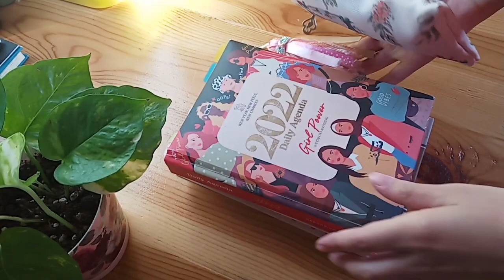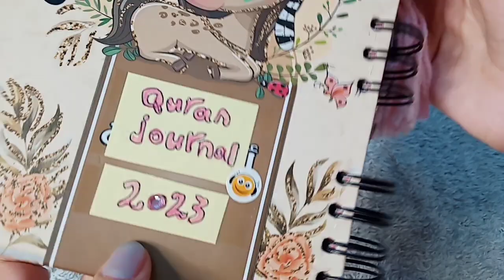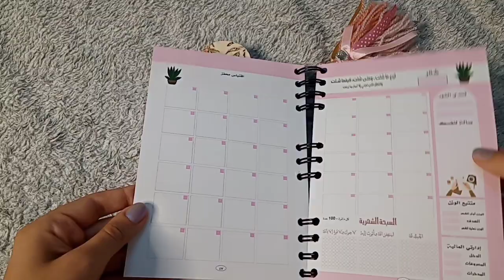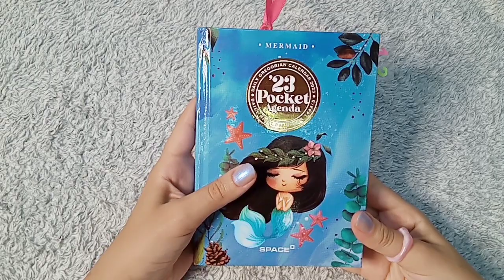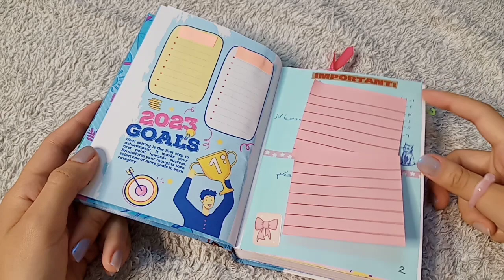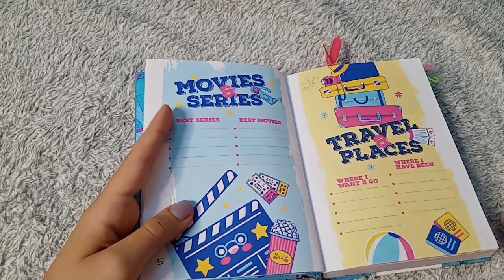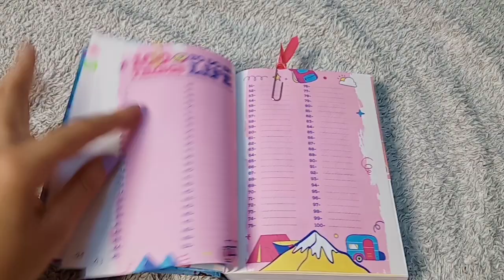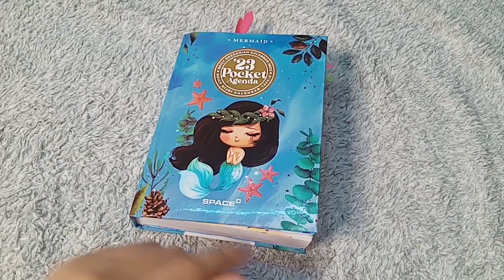ازاي خططت للسنه الجديده 🧜ازاي هستخدم الاجندات لتنظيم وقتي ومعرفه ديني اكتر ✨؟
اسمي لارا  هدفي من القناه افيد البنات والشباب الي في مرحله المراهقه ونحاول نتطور نفسنا مع بعض ونكون احسن ونتخطي الصعوبات الي بتواجهنا كمراهقين 🌸